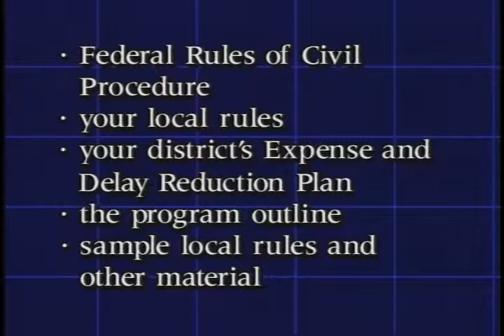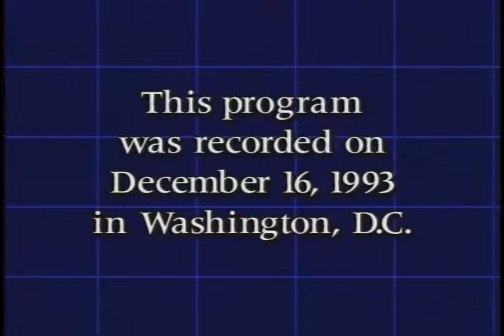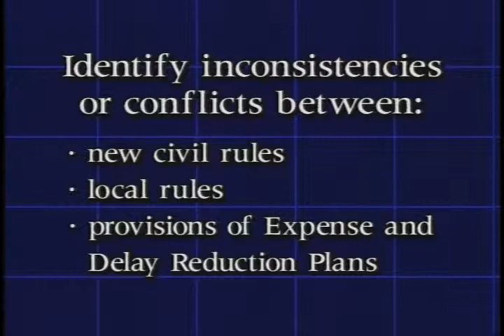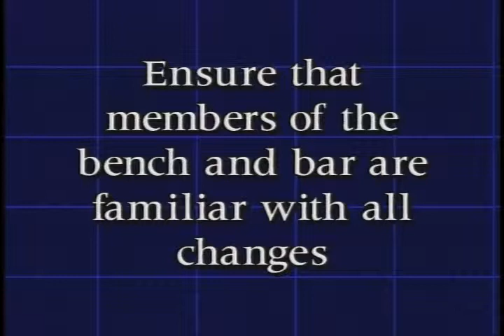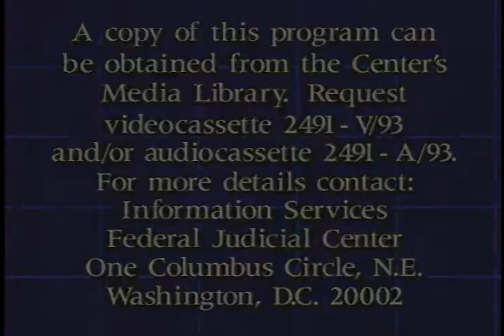1993 Amendments To The Federal Rules Of Civil Procedure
Federal Judicial Center. The 1993 Amendments To The Federal Rules Of Civil Procedure: New Challenges In Court Administration. Patrick E. Higginbotham; Sam C. Pointer Jr.; William W. Schwarzer. Major issues of court administration resulting from the 1993 amendments to the Federal Rules of Civil Procedure.